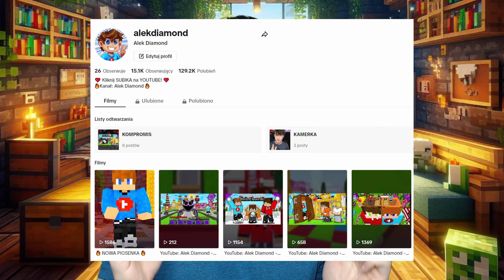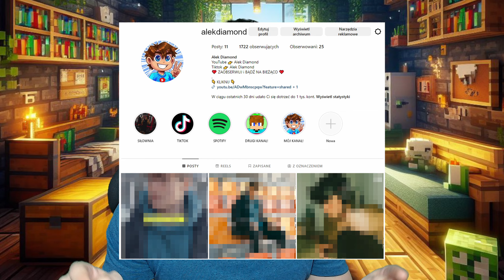ZBUDOWALIŚMY TAJNA BAZE w ŚRODKU ŁÓŻKA SmileSlow na SmileLandia w Minecraft! | Sebek